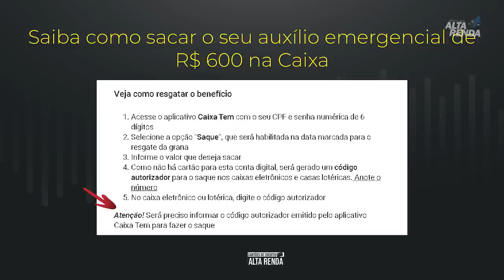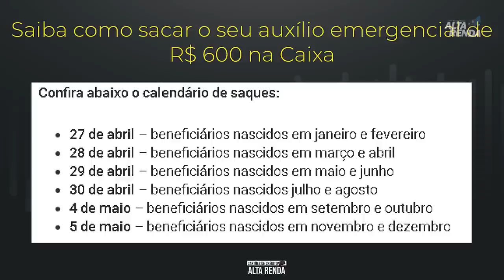💳Auxílio Emergencial Saque nas Lotéricas/Caixas Eletrônicos Hoje dia 28/04,nascidos em março e abril